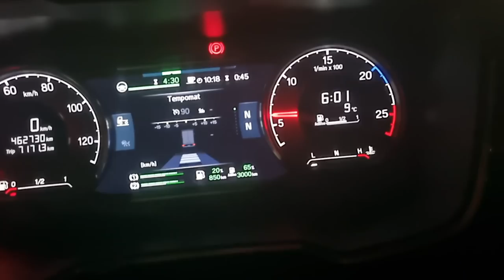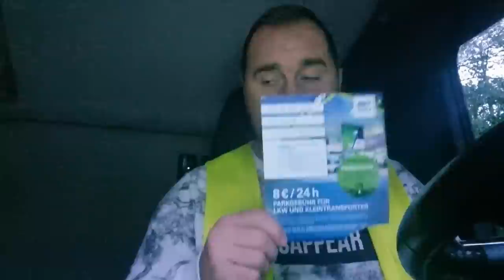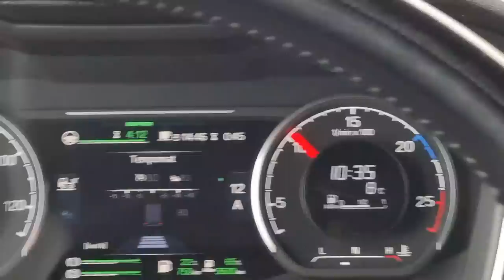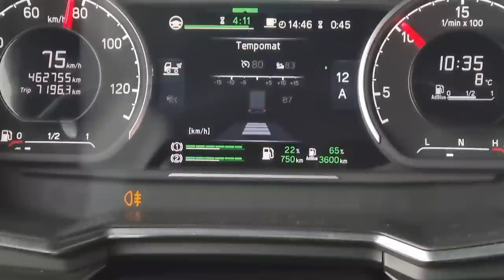Uuu umalo belaj na istovaru